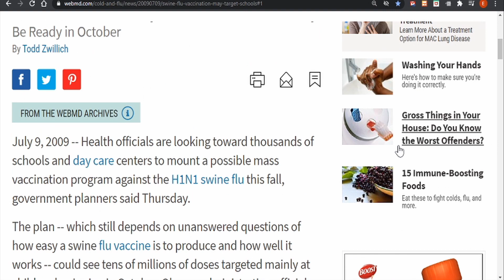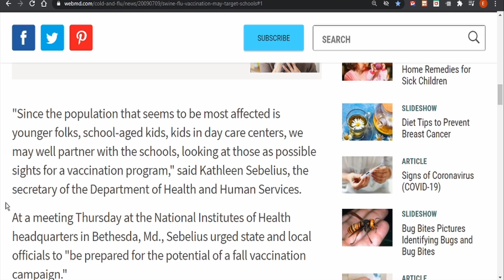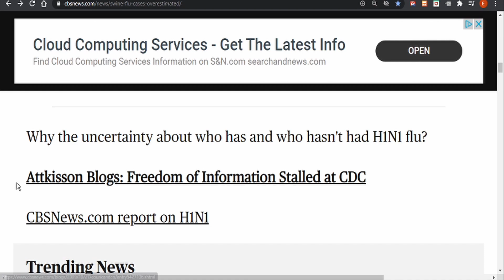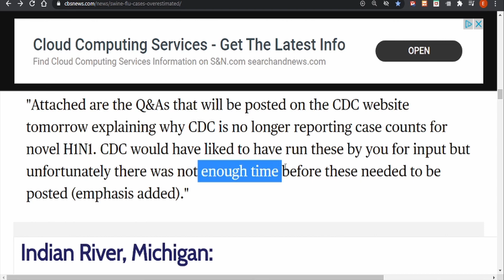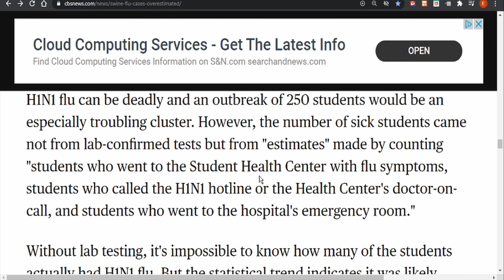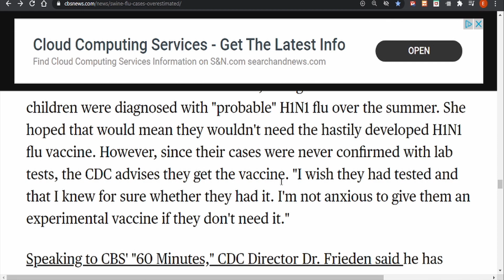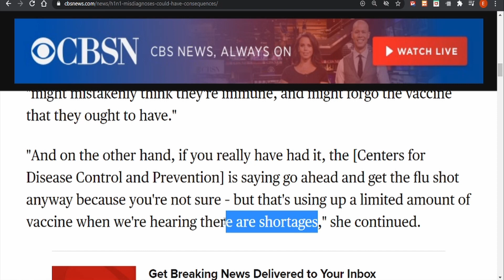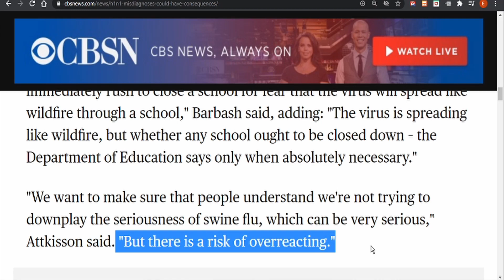THIS WAS REMOVED ONCE! 2009 MORE PROOF CV-19 IS NOTHING NEW!! WATCH AND SHARE!!!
THIS VIDEO WILL BE TAKEN DOWN! PLEASE COPY THIS VIDEO!
SHARE THE INFO EVERYWHERE! WE ARE JUST BEING LIED TOO!